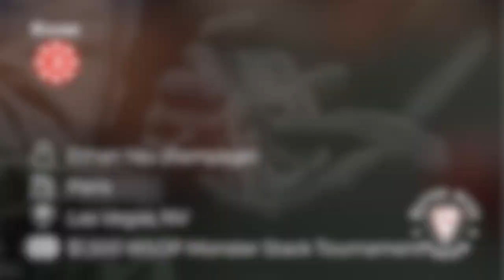Hero Jams, Strange Decisions, and Home Game Nonsense – Top 10 Poker Vlog Hands of Week 28/2022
TIMESTAMPS:

0:00 Intro

0:41 Hand 10 – Kiran Raina (Close2Broke)
Commerce Casino, Commerce, CA

3:50 Hand 9 – Kiran Raina (Close2Broke)

6:51 Hand 8 – Wolfgang Poker
Borgata, Atlantic City, NJ

10:31 Hand 7 – Lex Ozias
Resorts World, Las Vegas, NV

14:34 Hand 6 – Ethan Yau (Rampage)

17:04 Hand 5 – Erick Mondragon (Fish)
Golden Nugget, Las Vegas, NV

19:33 Hand 4 – Jaman Burton
Bellagio, Las Vegas, NV

20:40 Hand 3 – Ethan Yau (Rampage)
Paris, Las Vegas, NV

22:32 Hand 2 – Mariano
King's Lounge (WSOP), Las Vegas, NV

24:44 Hand 1 – Brantzen Wong
The Gardens Casino, Hawaiian Gardens, CA

26:57 Outro